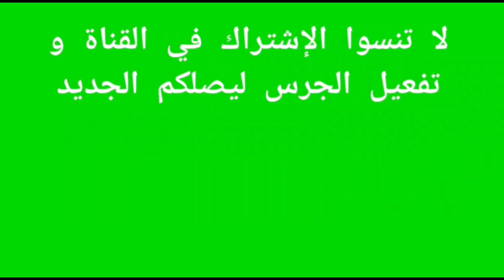افكار لعراضة هماوية رمضانية افكار فطور و سحور des idees ftour et shour Ramadan